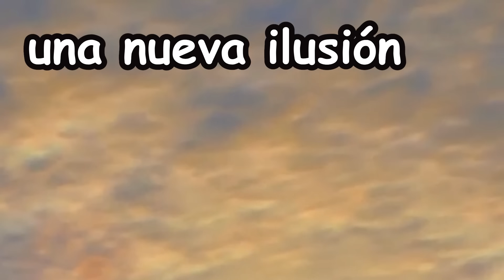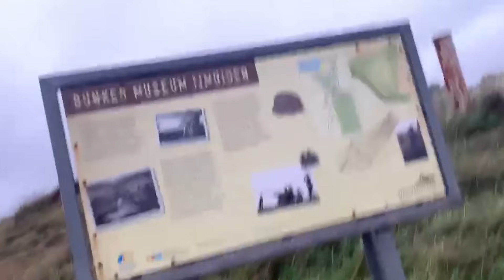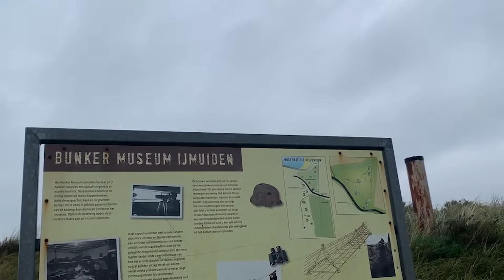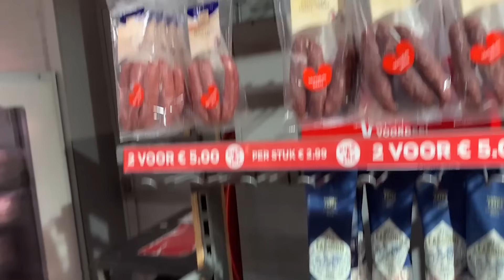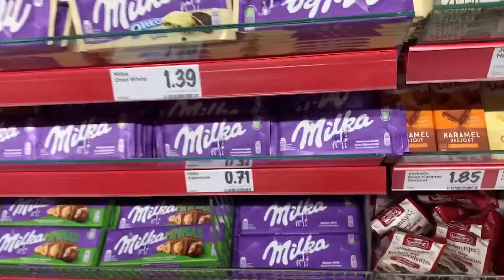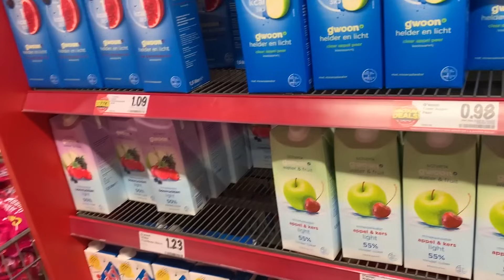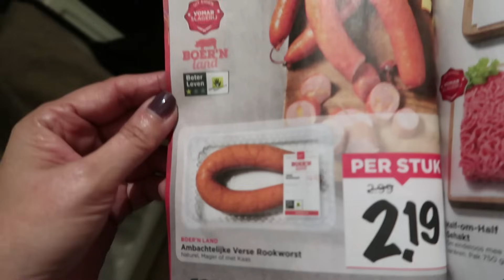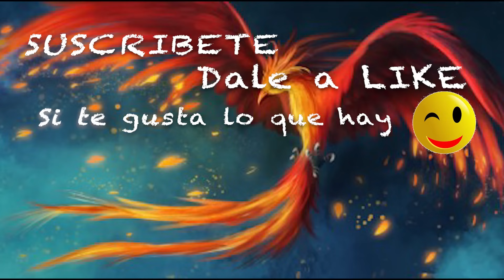Excursión muy peligrosa.+Comida tipica y precios del supermercado holandes. Vlog 1218 Alicia Cuenta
Era mi ilusión , pero a veces no se puede, lo vais a entender y mirar los precios de la cesta de la compra , mejor que en España